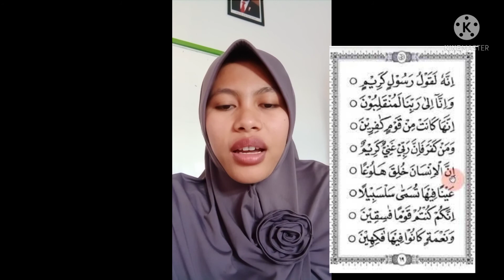Mengaji Jilid 5 halaman 19